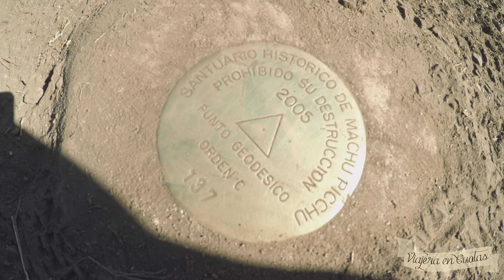Resumen de nuestro viaje por Perú - Julio 2017 - 4K - Viajera en Cuotas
Recorrimos Cusco y alrededores, Macchu Picchu, islas peruanas en el Titicaca, Cañon y Valle del Colca y Arequipa.

Ojalá les guste! Si te gusta leer sobre viajes te invito a mi blog